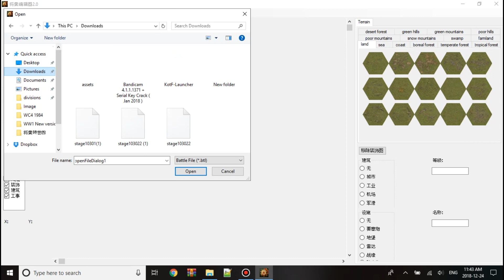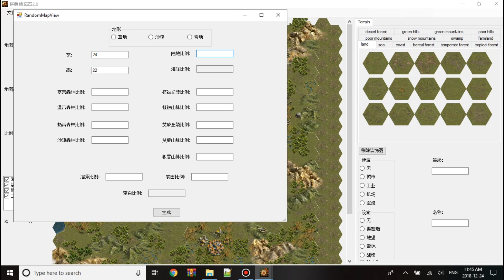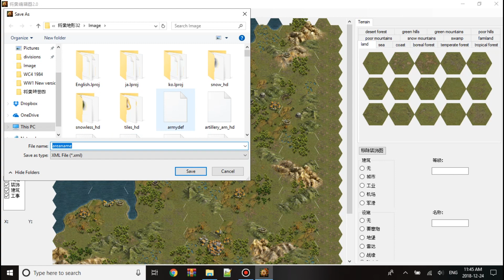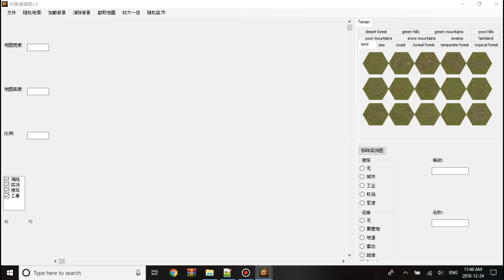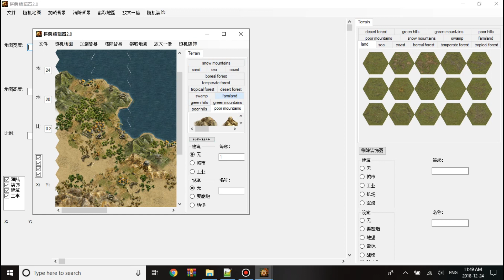How to use GOG map editior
Here a guide on how to use the editior you need to load a map if you want to edit it.